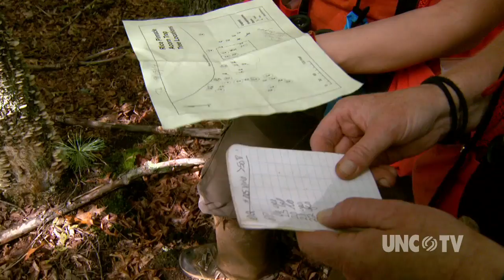Counting Acorns tells a lot about the health of the forest | Sci NC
Acorns are not only a sign of autumn, they provide clues to the current and future health of the forest. Researchers with the US Forest Service are counting acorns to learn how to better manage the forest. Their work is available to local and state governments and private landowners.